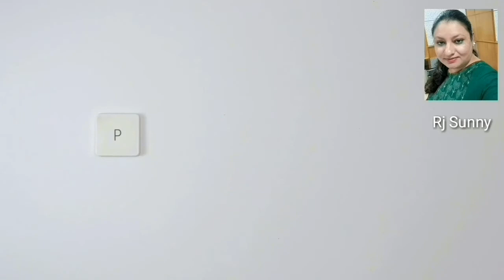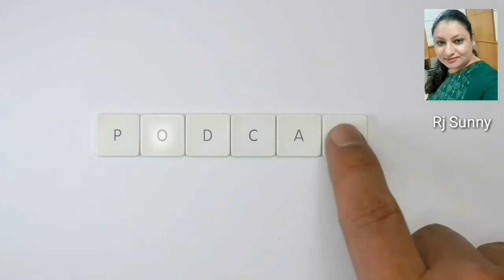Kiranj part 4 | किरंज | Podcast story in hindi | हिंदी में कहानी | Hindi story House | audiobook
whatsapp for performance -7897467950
 Online time is Emotionalera Time
Online time is Emotionalera Time, Emotionalera Time is an intimate fusion of various established and new performing artists. This time we are coming up with a blend of some well known poets, storytellers and musicians with an opportunity for new aspiring artists. If you are a budding spokenword artist, poet, storyteller or musician, you can Share with your performance through record your video and post your video to perform in front of new audience.

Beautiful performances by amazing
Slots for new
The location will be a secret beautiful online platform in Instragram. We will send the link only to the participants who will be attending the event.
Note – For slots regarding poetry, storytelling or comedy
You can get a chance to perform on 92.7 Red FM So record your poetry story music comedy video and share with Emotionalera